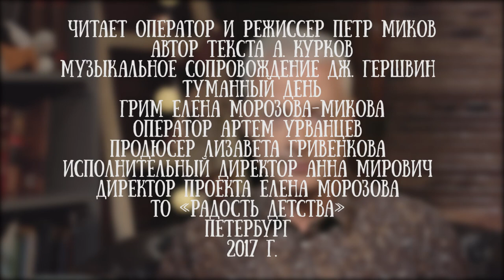Петр Миков читает "Одиннадцать необыкновенностей из жизни чепухоносиков", часть 3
Автор книги . - Андрей Курков. Он родился в посёлке Будогощь Ленинградской области. С раннего детства живёт в Киеве. Писать начал ещё в старших классах школы. Первая публикация — юмореска в киевской «Рабочей газете» в 1979 году. Первым сценарием стал фильм «Поляна сказок». Над ним Курков работал в качестве «литературного негра», вместо Кира Булычева (советский фантаст, автор серии подростковых книг о девочке из будущего Алисе Селезнёвой). Его имя значилось в титрах, и потом за сценарий «Поляны сказок» он получил приз Братиславского кинофестиваля.

С 1988-го член английского Пен-клуба. Сегодня он является автором 20 книг, из них 5 книг для детей.